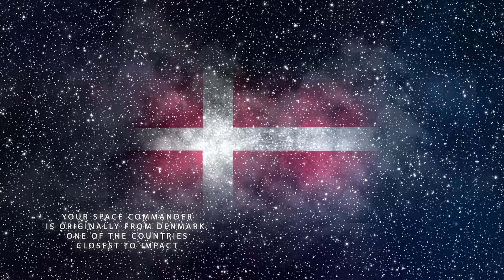RawXtv Stream Intro 2019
Here's my new intro for the stream with voiceover by Will (as Morgan Freeman)

Watch me live Mon - Fri from 1 PM EST